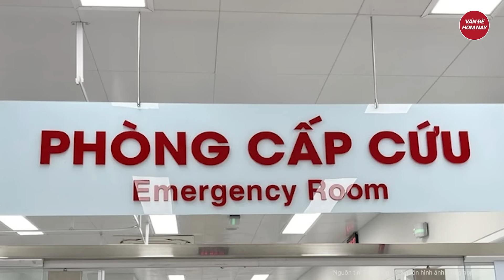Công an vào cuộc vụ nam sinh lớp 8 bị tấn công đến chết não, tiên lượng xấu | Tin nóng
Tin tức mới nhất | Công an vào cuộc vụ nam sinh lớp 8 bị tấn công đến chết não, tiên lượng xấu
Ngày 25/3, lãnh đạo Công an quận Long Biên (TP Hà Nội) thông tin, lực lượng chức năng đang điều tra, làm rõ vụ việc học sinh lớp 8 bị đánh trọng thương, chấn thương sọ não tại sân Đình Lệ Mật (phường Việt Hưng, quận Long Biên).